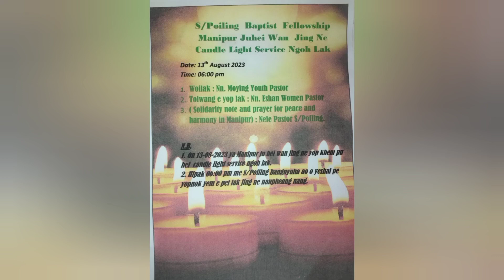13th August 2023 candle light prayer for peace in Manipur